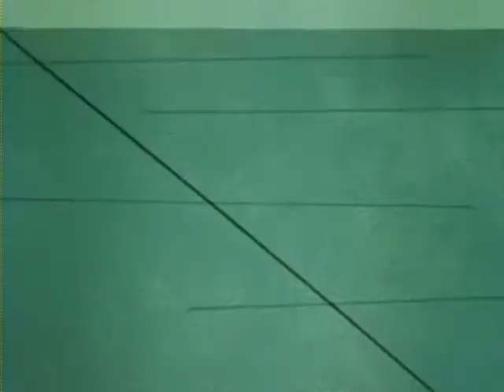Ep 026 Little Cheese Chaser - 3 Stooges Animated Cartoon (1965)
Storyline:  The Stooges tackle a robber rodent.

This series premiered in 1965, featuring animated cartoons with the voices of the original television Stooges - Larry, Moe, and Curly Joe.

Most of the slapstick cartoons ended up with the trio running into the horizon after accidentally causing havoc at their current jobs and for getting into trouble.

This series of videos is a part of the public domain.